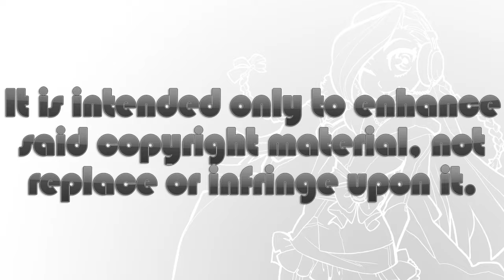iStalk 1/6/17 - Crunchyroll X Funimation, Viz Media, Gintama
Today, Crunchyroll and Funimation team up for some winter simulcasts, Viz Media invests in Kitsu, and Gintama to come to Crunchyroll.